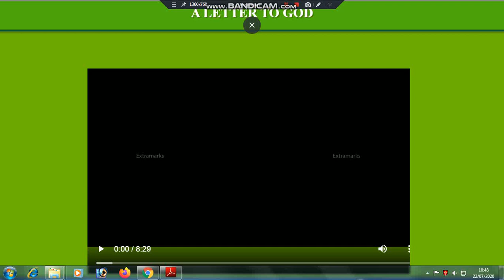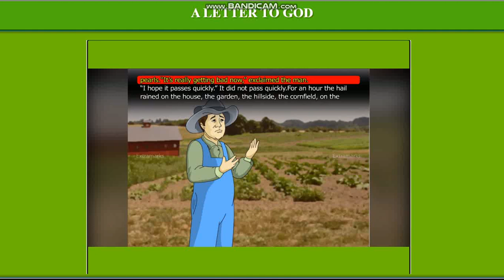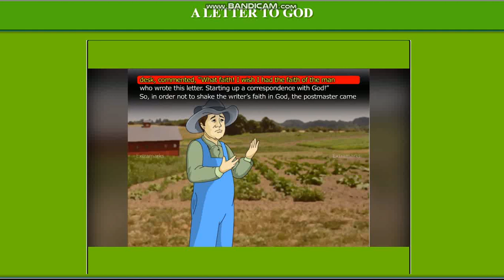CLASS X ENGLISH A LETTER TO GOD